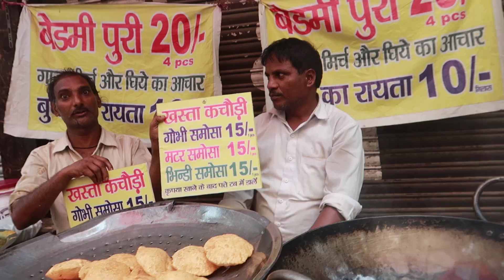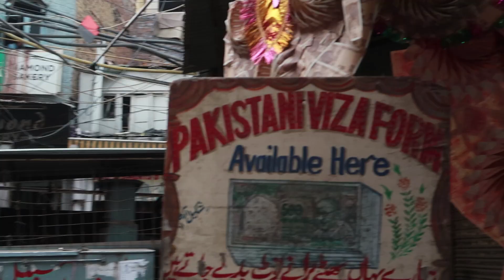Delhi Street Foods Explored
Delhi street food was awesome. There were different kinds of food. The street itself filled with so many colors. We enjoyed it thoroughly. The price was reasonable. I had sweets, snacks, chat items as well. A big thumbs-up to Delhi Street Food.